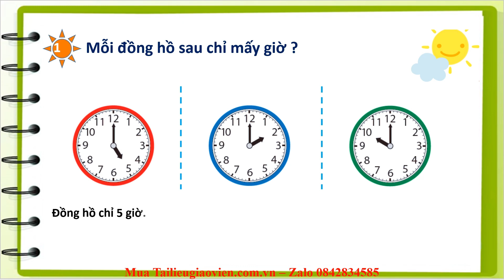Giáo án powerpoint Đồng hồ-Thời gian | Powerpoint Cánh diều Toán lớp 1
Phía trên là giáo án Powerpoint hay còn gọi là giáo án điện tử, giáo án trình chiếu Bài 68: Đồng hồ-Thời gian | Sách Toán lớp 1 Cánh diều. Giáo án được làm với phong cách: hiện đại, đẹp mắt để tạo sự hứng thú cho học sinh.
Ngoài ra, chúng tôi có đầy đủ giáo án powerpoint các bài khác trong chương trình sách giáo khoa Toán lớp 1 Cánh diều. Tin chắc rằng: Khi sở hữu bộ giáo án này, việc giảng dạy của thầy cô sẽ trở nên nhẹ nhàng và đạt hiệu quả tốt.